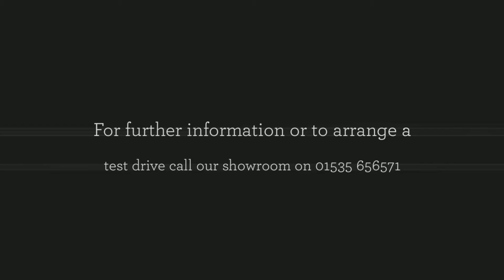2014 64 VOLVO XC60 2.0 D4 R-DESIGN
2014 64 VOLVO XC60 2.0 D4 R-DESIGN